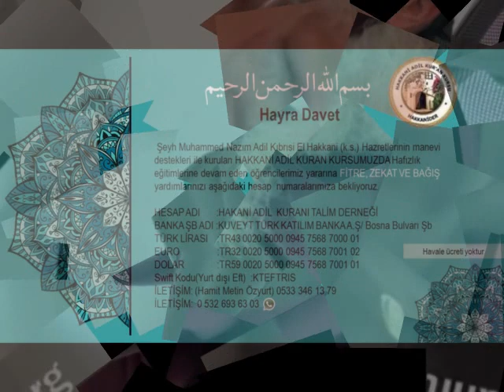HAYRA DAVET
HESAP ADI       :HAKKANİ ADİL  KURANI TALİM DERNEĞİ
BANKA ŞB ADI :KUVEYT TÜRK KATILIM BANKA A.Ş/ Bosna Bulvarı Şb
TÜRK LİRASI    :TR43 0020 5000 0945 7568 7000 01
EURO                :TR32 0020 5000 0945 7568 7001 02
DOLAR              :TR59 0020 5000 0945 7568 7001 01
Swift Kodu(Yurt dışı Eft)  :KTEFTRIS